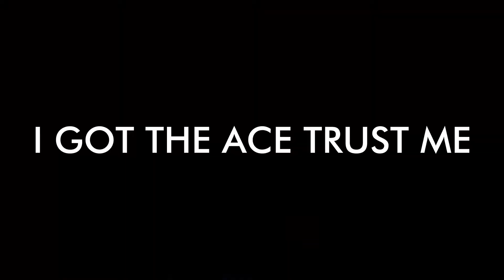Annoying people with my RAZE MOVEMENT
like and sub for free vbucks